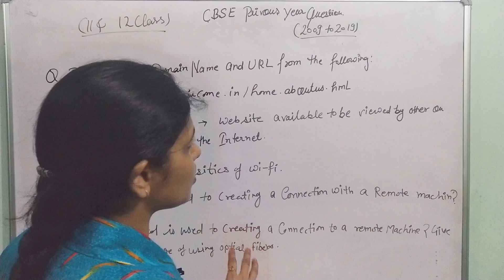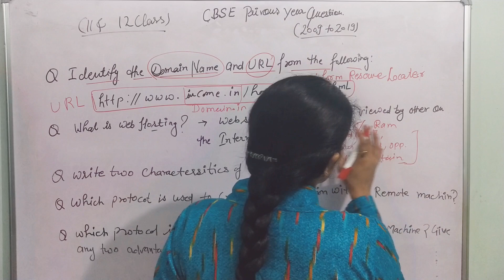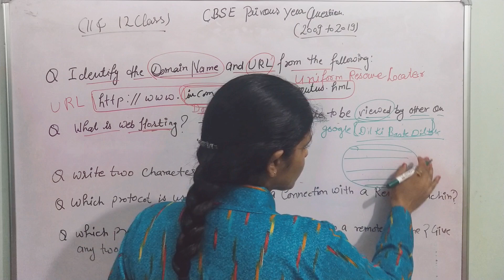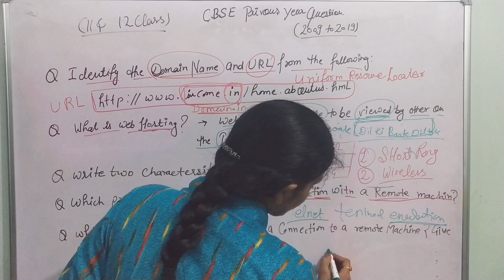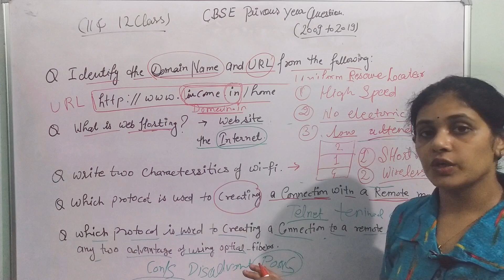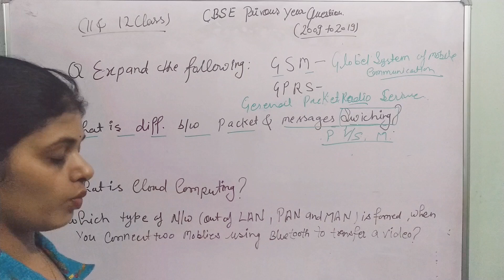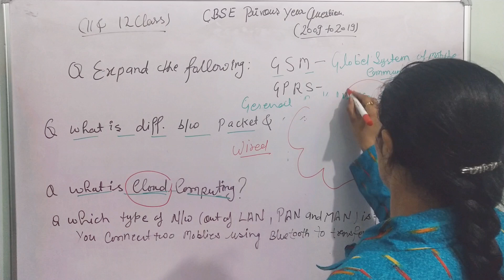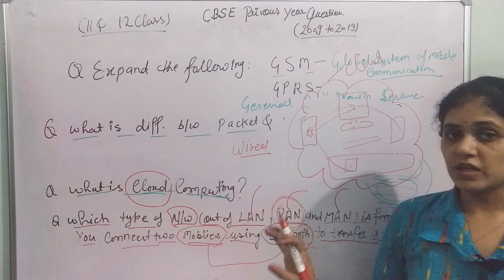Part-1 12th Class Networking ( previous year question 2009-2019)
This video part 1 networking  medium concept chapter most important question .